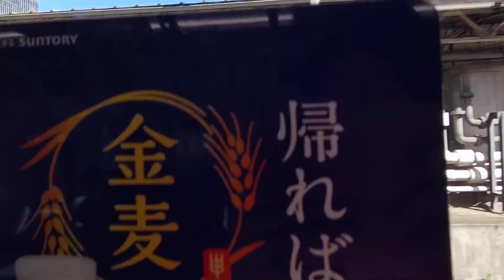山手線 有楽町〜東京（JY30〜JY1）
初めて有楽町から東京方面に向かいます。
日比谷駅はよく利用しますが、以外にこの有楽町駅は利用する機会が少ないですね。